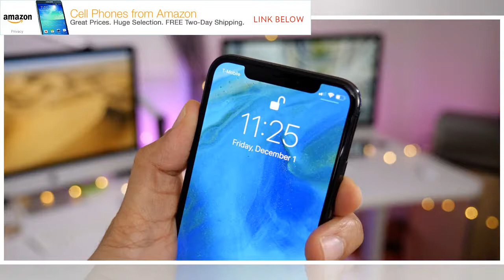019: Apple’s holiday quarter, Mario Kart for iOS, HomeKit lighting by BuzzFresh News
019: Apple’s holiday quarter, Mario Kart for iOS, HomeKit lighting by BuzzFresh News
019: Apple’s holiday quarter, Mario Kart for iOS, HomeKit lighting by BuzzFresh News
Today we’ve got a breakdown of Apple’s holiday quarter results, Nintendo promising Mario Kart for iOS, Owl Car Cam from iPod engineers, and our latest HomeKit review with Sylvania Smart+ light strips. New episodes of 9to5Mac Daily are recorded every weekday. Host: Links: Feedback? Drop us a line at . You can also rate us in Apple Podcasts or recommend us in Overcast to help more people discover the show!